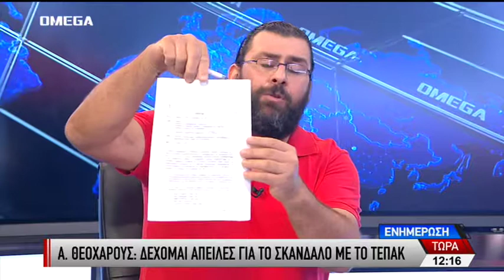Καθηγητής δέχεται απειλές για το σκάνδαλο του ΤΕΠΑΚ